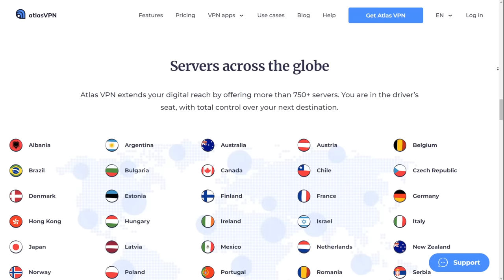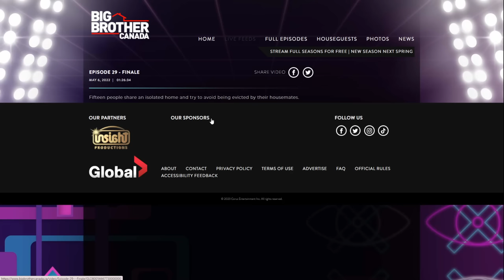The Underdog: How Ian Terry Won Big Brother 14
Ian Terry, the winner of Big Brother 14, is the topic of today. Ian's winning game is overall a bit misunderstood. Some people think he's one of the greats, while others have the opposite opinion. Today, I'm hopeful that we can get to the bottom of things. This is the story of how Ian Terry won Big Brother 14.

CHAPTERS:
00:00 The Roles of Big Brother
01:46 Atlas VPN
03:06 Night 1 - Final 16
06:06 Week 1 - Final 15
10:17 Week 2 - Final 14/13
13:33 Week 3 - Final 12
18:50 Week 4 - Game Reset (Final 12 Again)
23:20 Week 5 - Final 11
24:37 Week 6 - Final 10
28:48 Ian's Position Heading into Jury
30:16 Final 9 - First Double Eviction
33:14 Final 8
40:36 Final 7
42:50 Final 6 - Second Double Eviction
48:09 Final 5
49:46 Final 4
53:23 Final 3
54:51 Final 2
56:35 Winner
57:25 Game Recap
1:00:16 Ian's OG Strategy
1:01:38 Ending
1:02:05 Ian vs Shirtless Shane